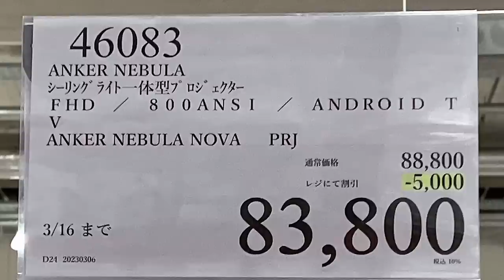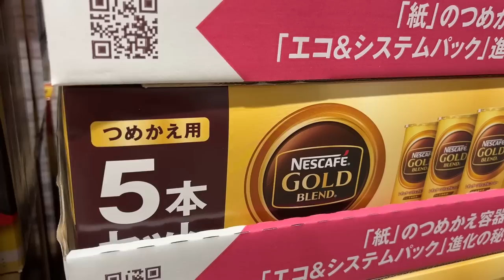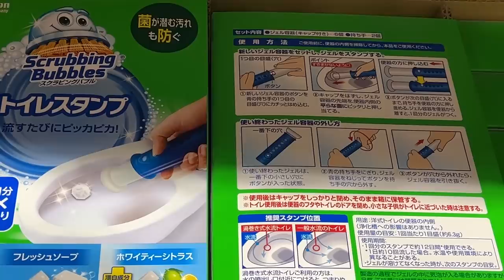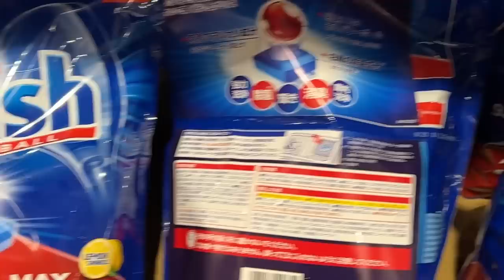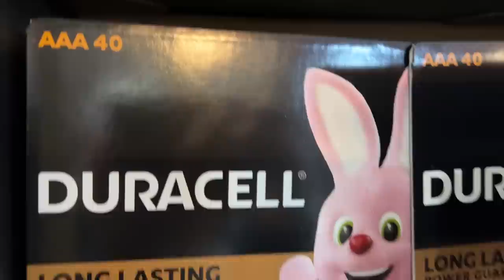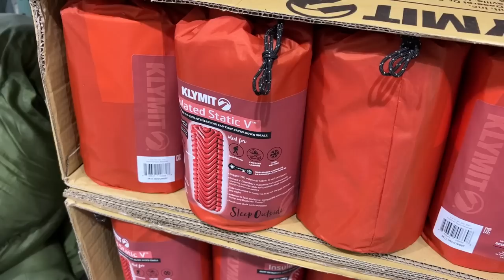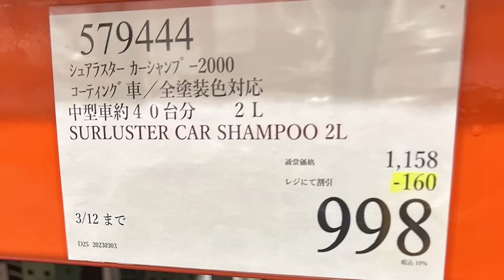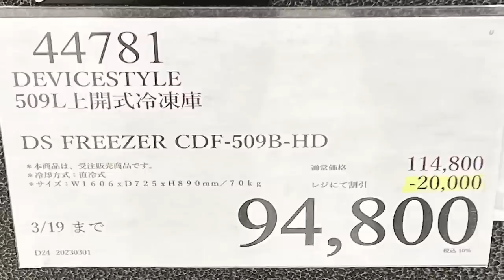【コストコセール情報】03月2週目-平日-後編 時計 キャンプ用品 おもちゃ スポーツ おすすめ 最新 アマゾン 価格比較